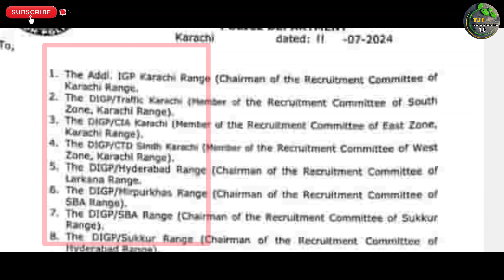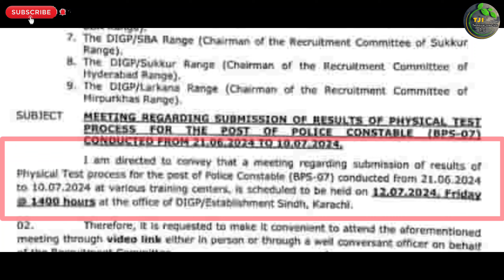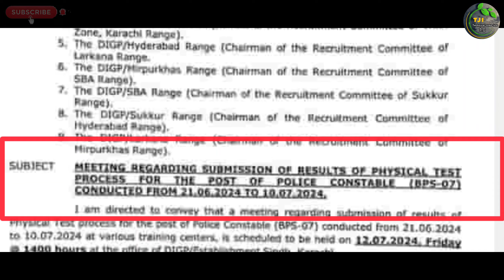Sts Sindh Police Constable Jobs 2024 Physical Test Result Process Update | Technical Job Info 1.0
السلام علیکم

Private Companies .